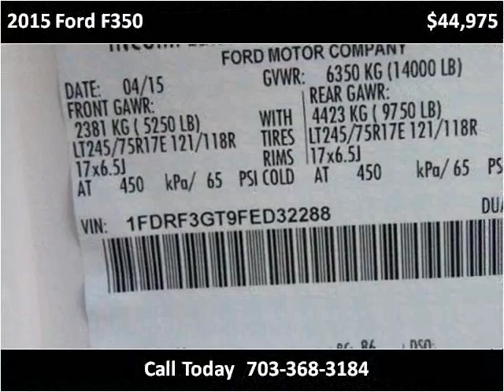2015 Ford F350 New Cars Manassas VA